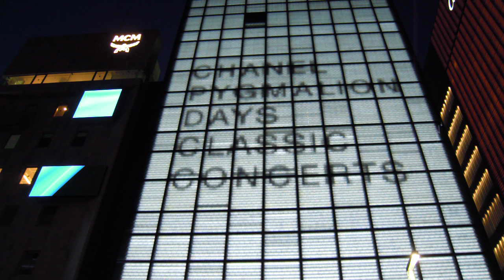銀座シャネル20190404外壁 イルミネーションDSCN0218